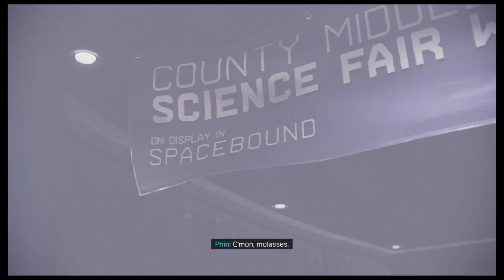Before Life Was Crazy | Marvel's Spider-Man: Miles Morales Part 16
We revisit Miles' and Phin's childhood. A time before things got crazy for both of them. Before their lives took a turn for the better and worse respectively.